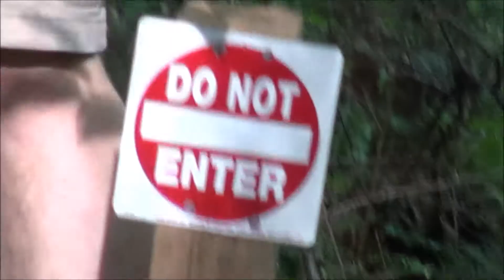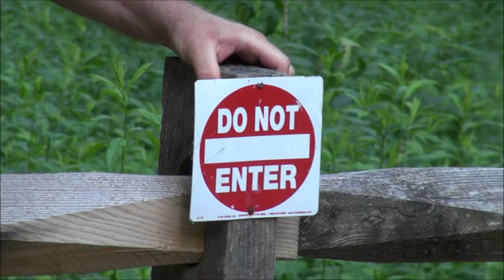Chickos & McCormick Family NC June 2014